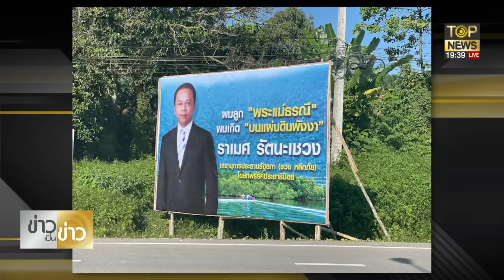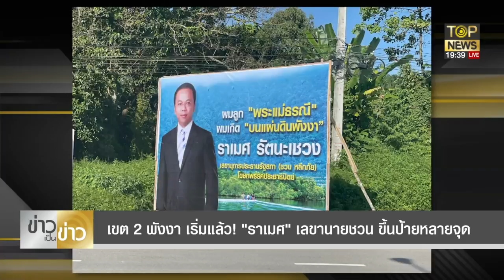จุรินทร์ ไม่กังวล นิพิฏฐ์ ลาออก ปชป.พังงา ราเมศ ขึ้นป้าย ผมลูกพระแม่ธรณี | ข่าวเป็นข่าว | TOP NEWS